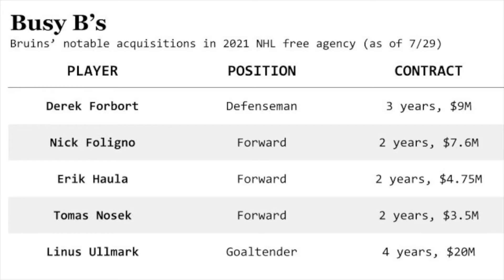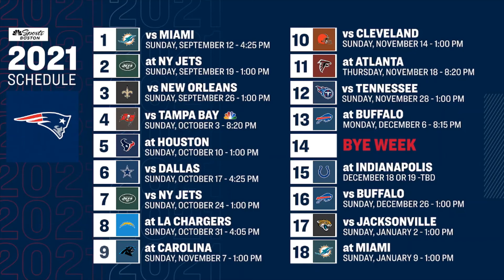BACK FROM BREAK! RED SOX SEASON OVERVIEW, EARLY THOUGHTS ON C'S AND B'S, PATS MIDSEASON! PODCAST 12!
Today we are back! I was on a little bit of a vacation after my run from the Red Sox Postseason and life in general. For the podcast today, Mike and I have our grades for the Red Sox on the season that they had, and lets just say it was a shock. We give our thoughts on the Bruins and the Celtics start to their new season, and the road to the Patriots making the playoffs is still on as well as the road to the Patriots finishing under .500 as well.